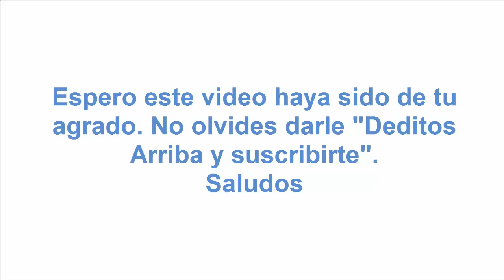Top 10 Animales Que Matan Más Seres Humanos en El Mundo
La Organización Mundial de la Salud (OMS) dio a conocer la lista de los animales más peligrosos del Mundo para el hombre, el criterio seguido ha sido la cantidad de muertes al año que provocan estos animales.

Ingenuamente el ser humano cree “domar” animales salvajes para distintos fines. Lo que pasan por alto es que su poder natural es inmenso respecto al de nosotros. Un insecto de apariencia insignificante es un arma repleta de veneno capaz de matar a más de 5 personas minetras que el humano solamente goza de 4 extremidades con que golpear. Aqui te presentamos las sorprendente lista de los animal que causan más muertes año de seres humanos.

1. Mosquito
2. Ser "humano"
3. Serpientes
4. Perros de la India
5. Mosca TSE TSE
6. El insecto asesino
7. Caracol de agua dulce
8. Ascaris o gusano redondo
9. La solitaria
10. Cocodrilo